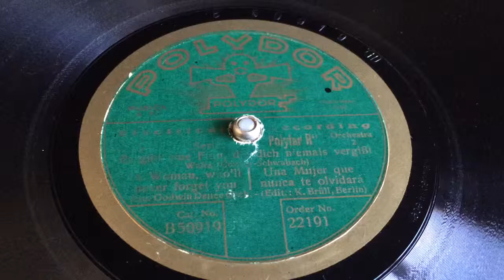Paul Godwin - Es Gibt Eine Frau, Die Dich Niemals Vergisst - 78 rpm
Polydor 22191.
Made in Germany, 1929.
A Woman, Who'll Never Forget You.
Una Mujer Que Nunca Te Olvidara.
Flipside: In Sanssouci, Dort Wo Die Alte Mühle Steht.